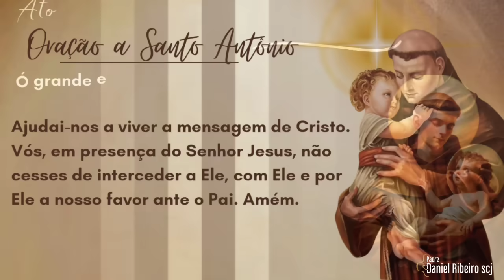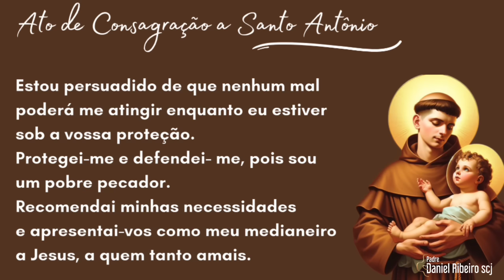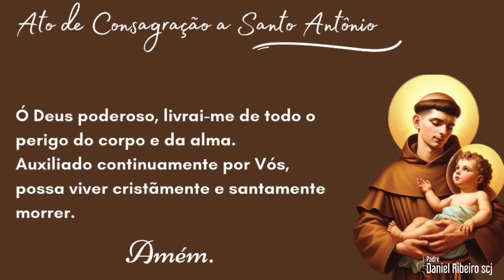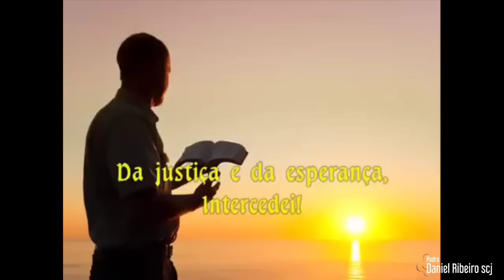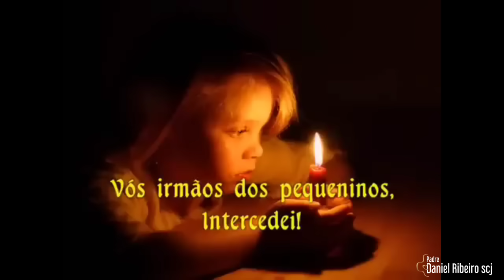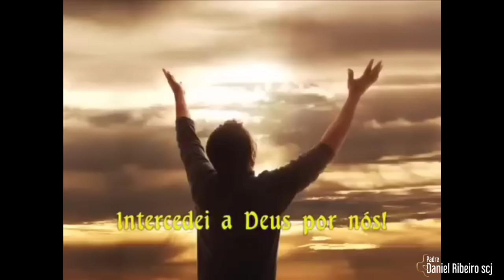12º Dia da Trezena de Santo Antônio | Santo Antônio e a devoção a Nossa Senhora